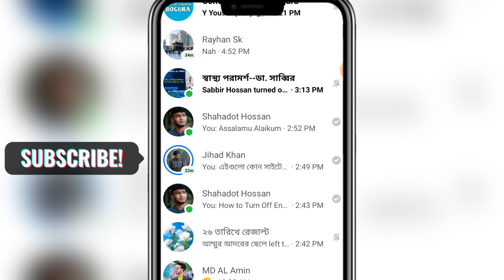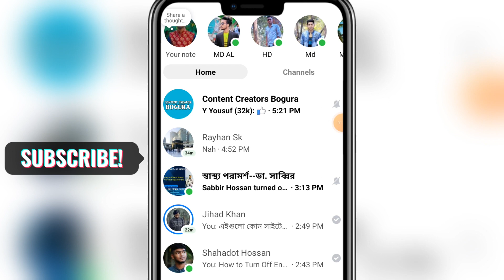how to Remove End-to-end encryption in Messenger | Turn Off End-to-end encryption in Messenger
Here In This Video I will show you [ How to Remove End-to-end encryption in Messenger ] . So watch this video carefully and don't skip this video if you skip this video then you will not understand very well so if any problem you can ask me and comment below i will try to solve your problem if you like this video then please hit like and subscribe my channel thank you.🙏

Other Related Queries:

enable end to end encryption in messenger
end to end encryption in messenger
how to see end to end encryption in messenger
end to end encryption messenger
messenger video call end to end encryption
messenger end to end encryption
how to open end to end encryption in messenger
facebook messenger
how to remove end-to-end encryption in messenger group chat
how to turn off end-to-end encryption on messenger android
how to remove end-to-end encryption in messenger on iphone
how to turn off end-to-end encryption on facebook
How to remove end-to-end encryption
facebook messenger secret conversation
how to find end to end encryption in messenger
How to Turn Off End to End Encryption in Messenger
Remove End to End Encryption On Messenger
How to Disable End to End Encryption on Messenger